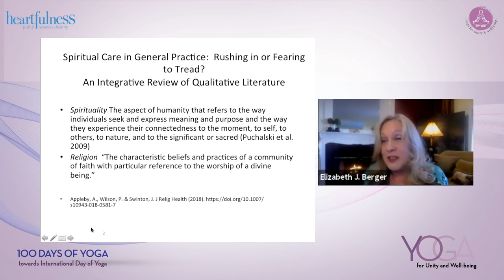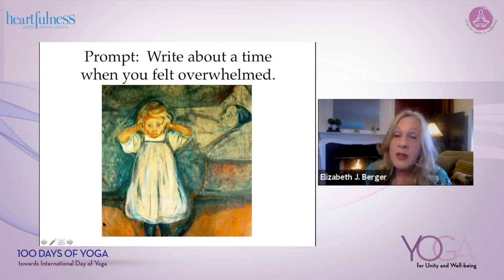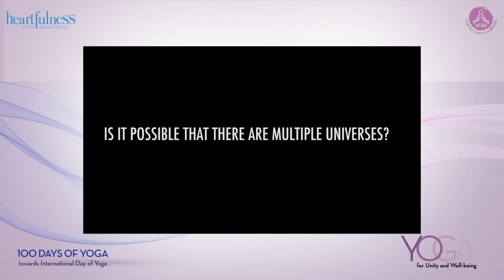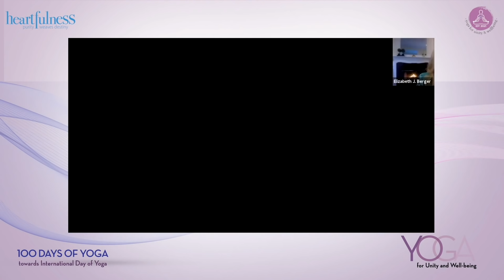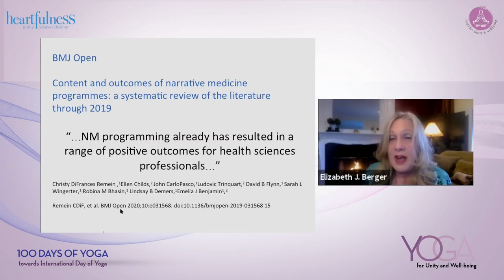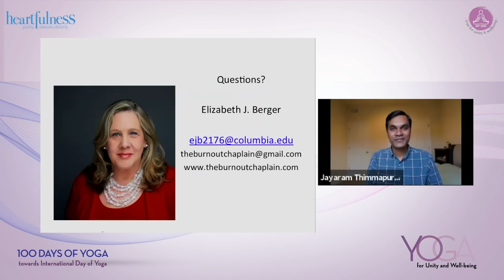32 - World Health Day Special Webinar | Yoga for Unity and Well-being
Chandra Mission.